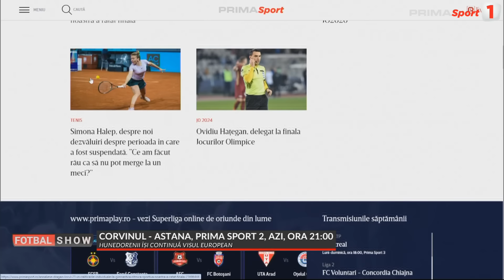Tănase a revenit la FCSB. Meme: "Căpitan în momentul ăsta e Olaru"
Meme Stoica, Marius Baciu și Cosmin Băleanu au fost invitații lui Silviu Tudor Samuilă în emisiunea în care s-a vorbit despre revenirile în Superliga ale lui Florin Tănase la FCSB și Alibec la Farul.